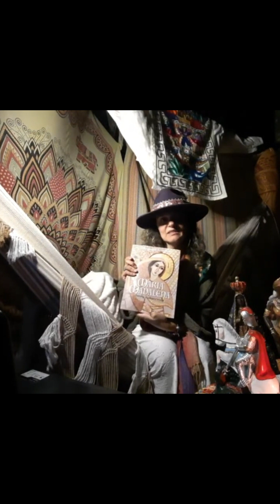somos.Madalena | ciclo.lunar.2 | dia.2 | estudando Maria Madalena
somos.Madalena é uma websérie dirigida por Carolina Steiner cocriada pela comunidade crie | consciência e regeneração impulso eco, demonstrando cotidianamente os conceitos aprendidos, vivenciados, sistematizados e disseminados para a manifestação coletiva da consciência de Maria Madalena de Magdala🌹 em Gaia 🌎aqui-agora.